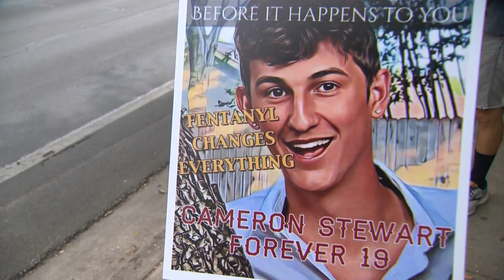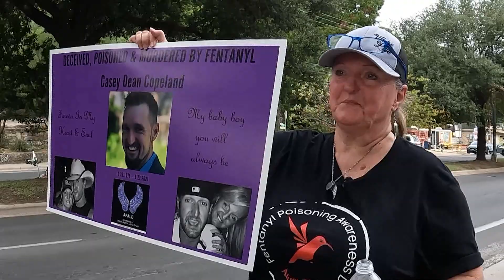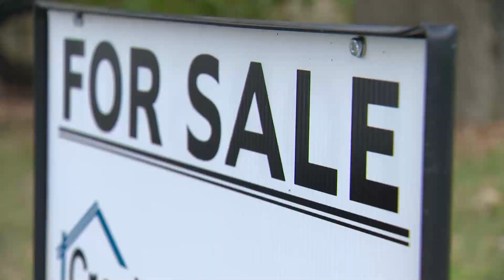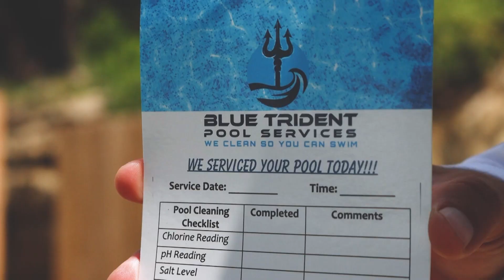2023 Reporter/Anchor/MMJ Resume Reel